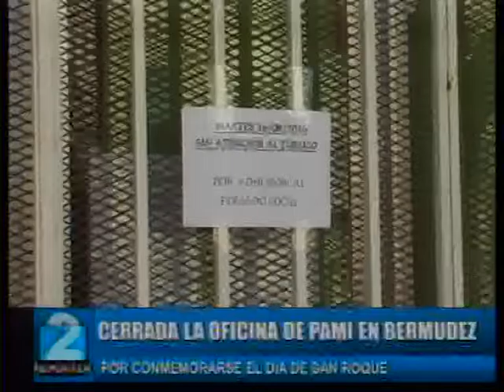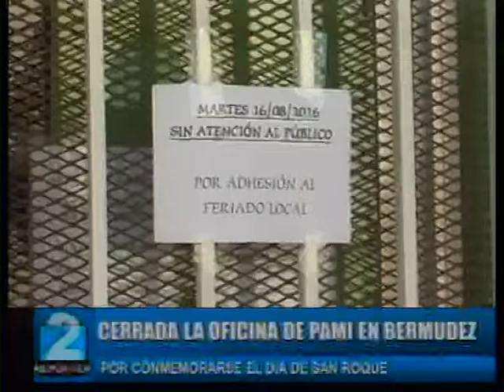CERRADA LA OFICINA DE PAMI EN BERMUDEZ POR CONMEMORARSE EL DIA DEL SANTO ROQUE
INFORME ARIEL MARINI. CAPITAN BERMUDEZ. REPORTER 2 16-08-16